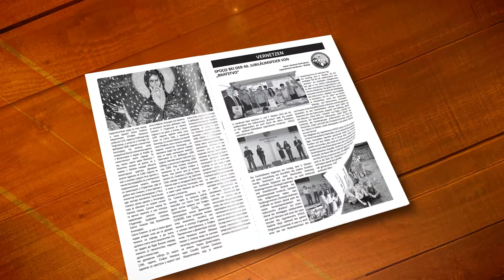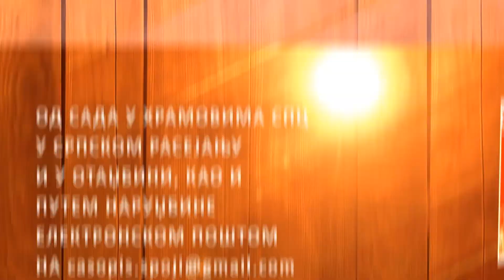Novo izdanje casopisa Spoji! (#5) STA CEMO OSTAVITI U NASLEDJE BUDUCIM GENERACIJAMA?!